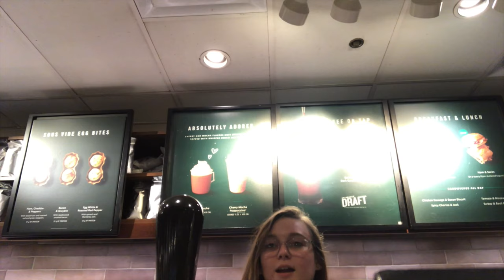TRYING YOUR COFFEE ORDERS *GROSS*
hi guys - this sunday - abby made 15 drinks that you guys commented and we tried all of them... some of them were TRAGIC. hope you enjoy this fun and fresh time with us. x love you all

OUR LINKS:

▶TWITTER» @zacharydb/@awillette99
▶INSTAGRAM» @zacharydavids/@abigailwillette
▶SNAPCHAT» zdbooth/awillette20

comment your guess of how much you thought we spent at starbucks today!!!